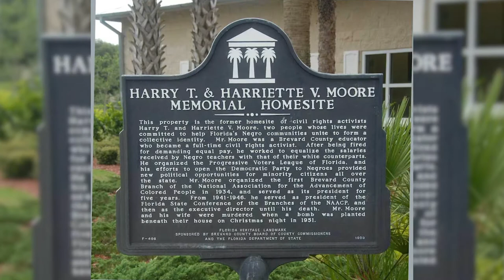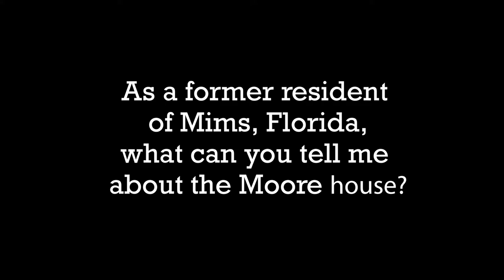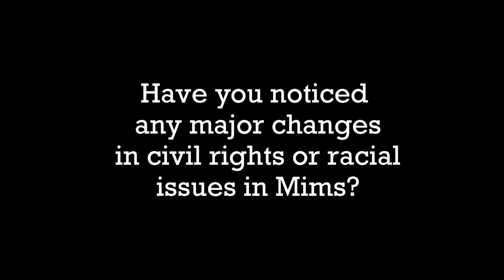Harry T Moore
Hannah Huyn researched the Moore Family and put together a video to inform the public about the tragedy that happened in Mims Florida at the hands of the KKK.